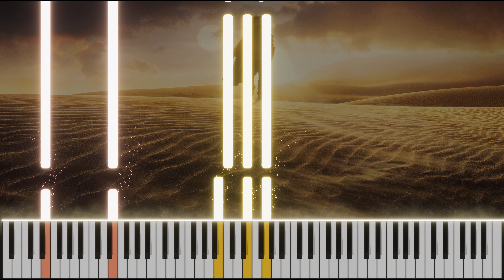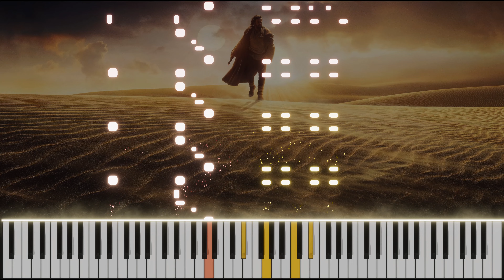Obi-Wan Kenobi Trailer - Piano Tutorial